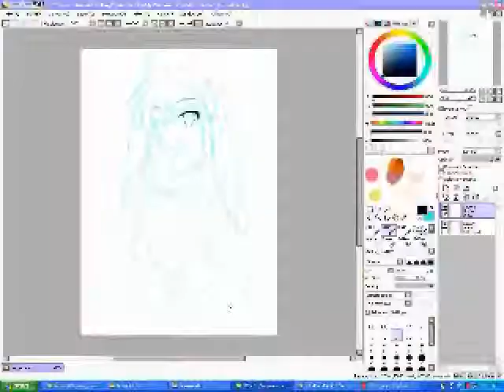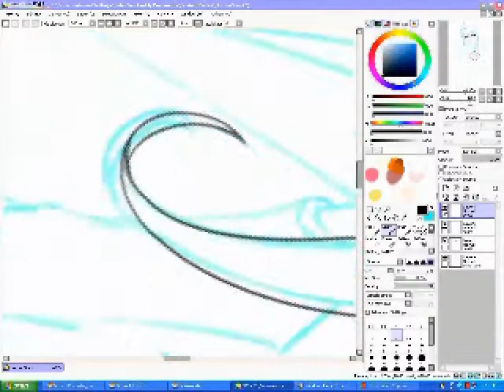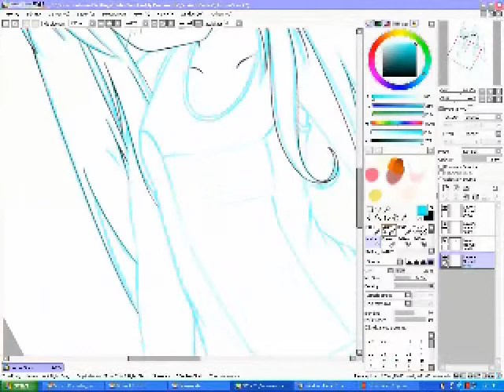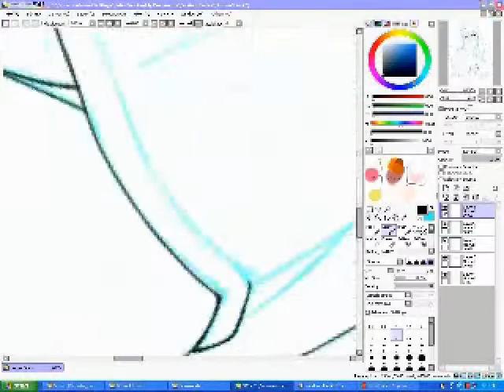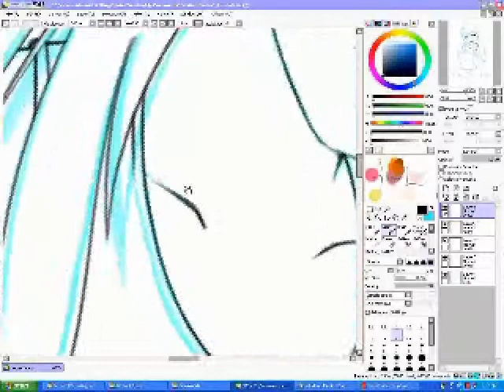Line Art Original Character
My first video uploaded.
this is my original character Natsuki,
in the first picture i wrote Haruna but i replaced during lineart.

Program Used:
SAI Paint Tool - Line arting
Muvee - video composing
Debut Video Capture - video taking
Any Video Converter - video converting